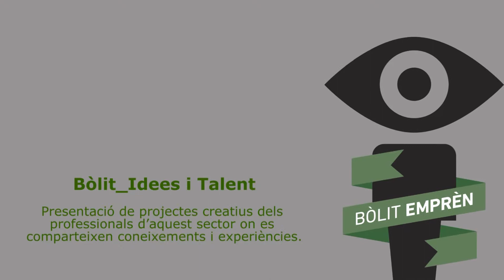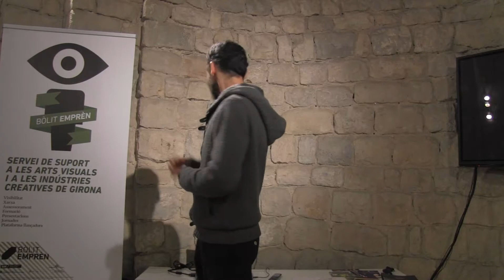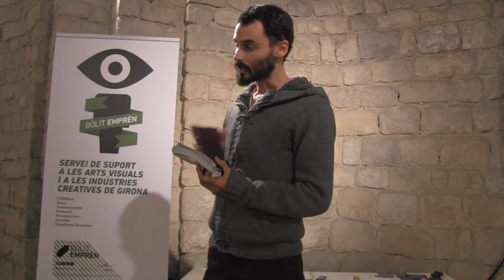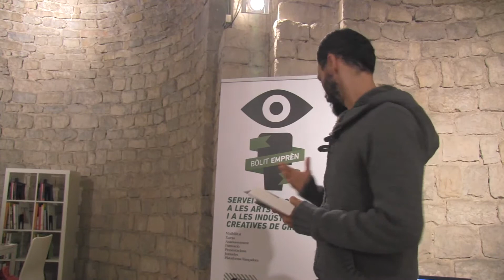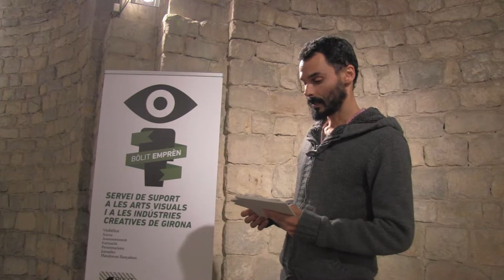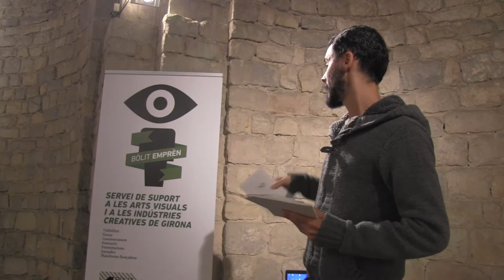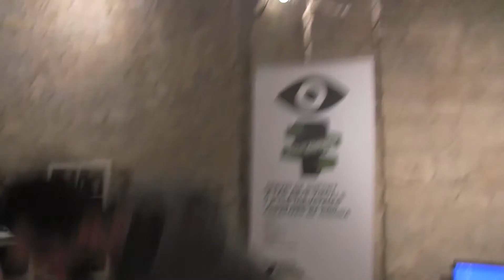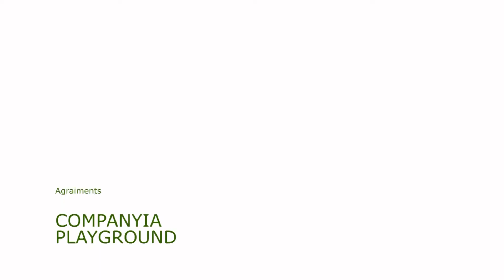Bòlit_Idees i Talent: Cia Playground (2014)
El programa Bòlit_Idees i Talent és una activitat inclosa dins el projecte Bòlit Emprèn i es planteja com un dels ponts de mediació per establir punts de trobada, de diàleg i de contrast, en els quals es comparteixen experiències i es fan noves coneixences entre persones creatives i el públic.

Bòlit_Idees i Talent es porta a terme al Bòlit_StNicolau presentant-se quatre projectes creatius en un format breu d'uns cinc minuts de durada i posteriorment s'estableix una conversa entre les persones participants i oberta al públic compartint així les experiències.